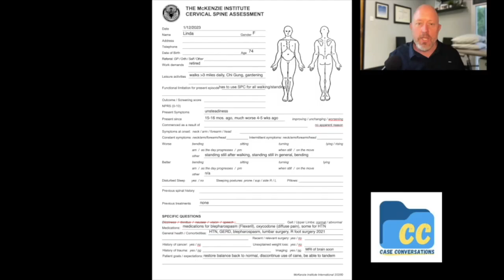Differentiating Sources of Dizziness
In Session 032301 we're joined by Dr. Will Fogarty PT, Cert MDT of Charlotte, NC USA. Will has developed some expertise in this area of Dizziness and Balance with his employer, Fyzical. In this case Will shares a 74 year old female with a recent, sudden onset of unsteadiness. Will shares this patient's history and her description which led him toward or away from more serious pathology. He clarifies what in the history and physical exam gave evidence of vestibular sources verses cervicogenic sources of this unsteadiness. He walks us through several condition-specific tests which helped him diagnose and treat this patient toward a successful outcome. If you're a little "shaky" in your management of patients with dizziness and balance issue, this case might be of great help.